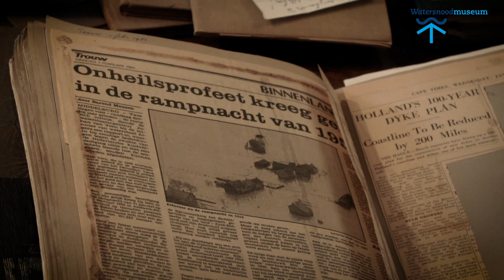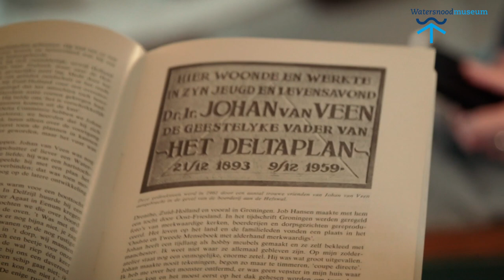Hij had twee grote plannen, waaronder het Deltaplan: het verhaal van Marian Schillhorn van Veen.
Johan van Veen heeft veel betekend voor de in Nederland. Toch zat vóór 1953 niet iedereen op zijn plannen te wachten. Zijn dochter Marian vertelt over de werken van Johan van Veen.